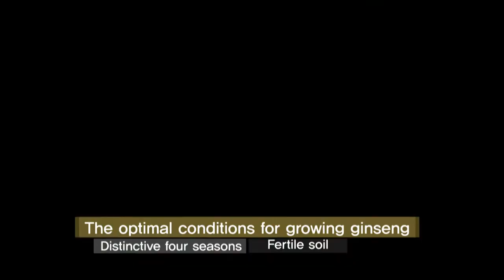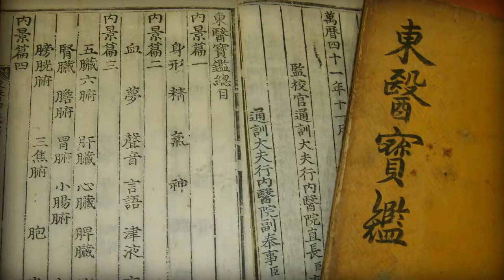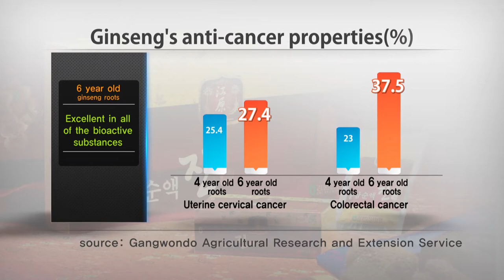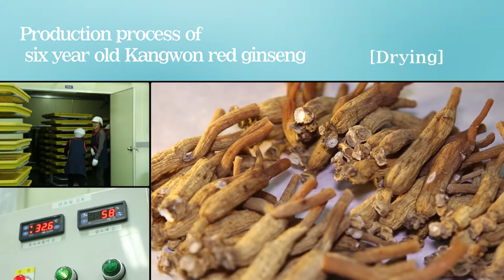Gangwon Ginseng Agricultural Cooperative / 6-minute promotional video / G1 production / English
This is an introduction video of the Gangwon Ginseng Agricultural Cooperative, which manages the entire ginseng in Gangwon-do, Korea.